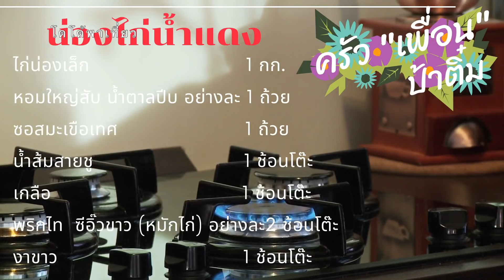น่องไก่น้ำแดง 🍗 (น่องไก่เหล้าแดง) Chicken Red Sauce "ครัวเพื่อน" ป้าติ๋ม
เมนูนี้ทำง่าย เด็กกินได้ผู้ใหญ่ก็ชอบ  ถ้าเอาสูตรมาทำเป็นกิจกรรมในครอบครัว เด็ก ๆ ก็จะสนุกครับ
ครัวนี้ เปิด เพราะทำอร่อย เพื่อน ๆ ติดใจ พอถึงช่วง ต้อง stayhome จึงต้องทำส่งเพื่อน ๆ จนหลายคนติดใจ จึงทำอาหารแบบรับออเดอร์ บริการส่งฟรี (ในระยะที่ส่งได้ครับ)

ข้าไลน์เพื่อซื้อเสื้อโดโด้พาเที่ยว ครับ ตัวละ 250 บาท รวมค่าส่ง ครับ